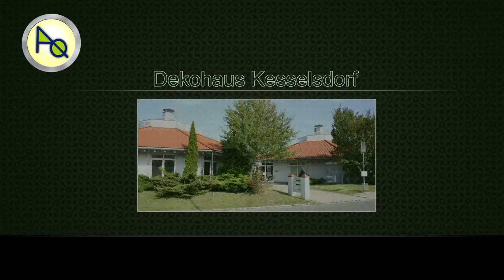Dekohaus-Kesselsdorf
Handelsvertretung für :
DPI GmbH
Sandra Rich GmbH
Riffelmacher & Weinberger
Johannes Lucht GmbH